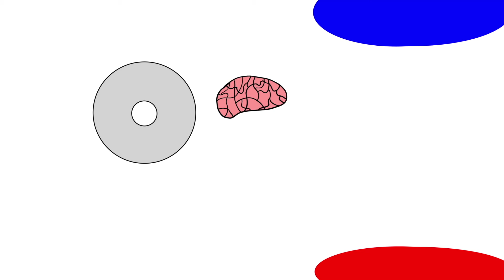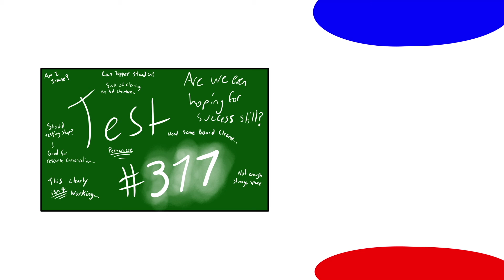Pernan Toldro's Lemons Rant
I animated this bit of my DnD character! Enjoy!